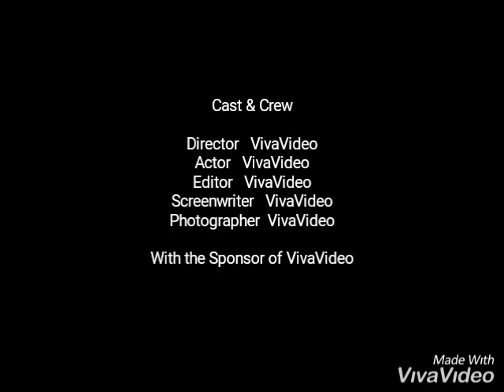Upin ipin Keris siamang tunggal